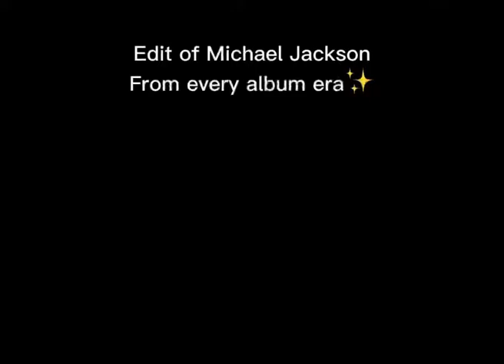Edits of every Michael Jackson album era